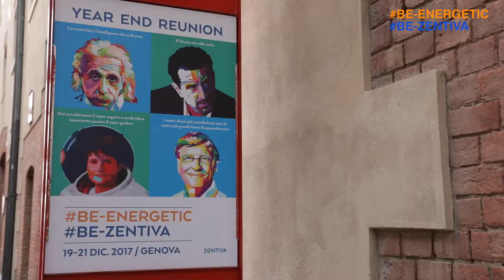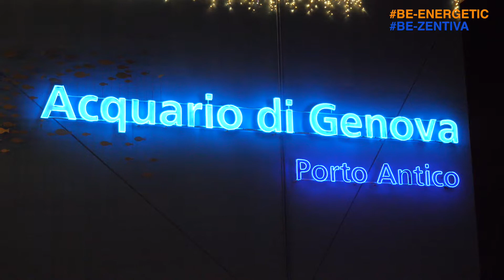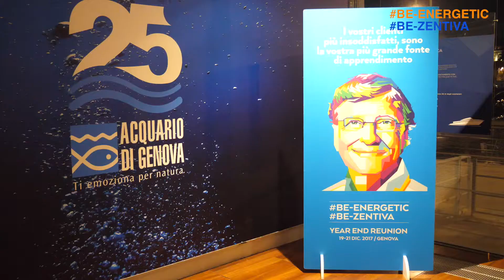ZENTIVA | Genova convention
Produzione: LMStudios per Zentiva